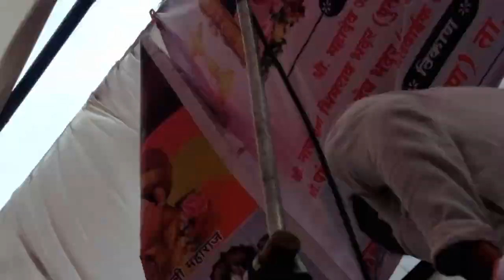आबाश्री.अशोक म.काकडे कुळ धरण